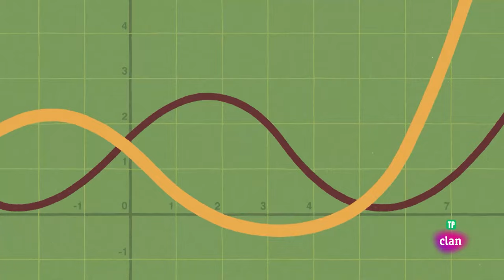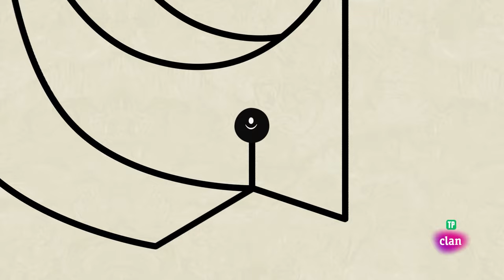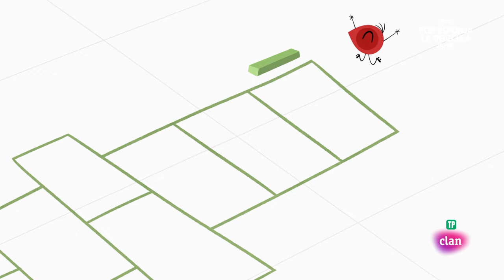Mironins - Una escalera para Blu 🪜 y más episodios completos | Clan TVE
¡Los mironins han vuelto! Disfruta de esta colección de todos los episodios completos.

“Mironins” es una serie de animación protagonizada por tres gotitas de pintura – Ro, Blu y Low – que se han escapado de una de las pinturas de Joan Miró. Ahora que han conseguido salir del almacén oscuro y aburrido en el que se encontraban, pueden irse a vivir junto a las demás obras en el museo.

Cada tarde, cuando el museo cierra las puertas, los Mironins intentan instalarse en el interior de alguna de las obras de arte en exposición. En el proceso, Ro, Blu y Low vivirán un montón de aventuras divertidas y trepidantes y tendrán que sortear dificultades inesperadas y superar obstáculos causados por elementos externos imprevisibles (y por los líos en los que se meten ellos solitos).